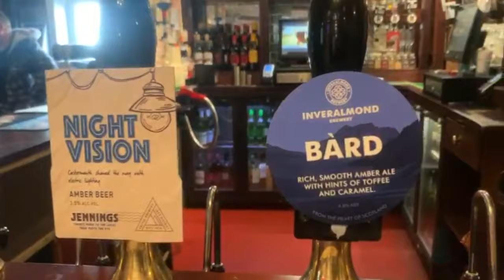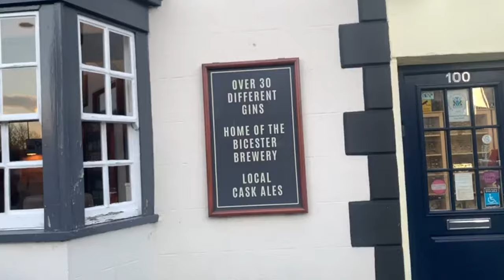WYCOMBE 2-1 BLACKPOOL FC | YET ANOTHER DEFEAT FOR BLACKPOOL FC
The winless run goes on and on and on...new signings and it still goes on.

Do you think Larry can turn it around?